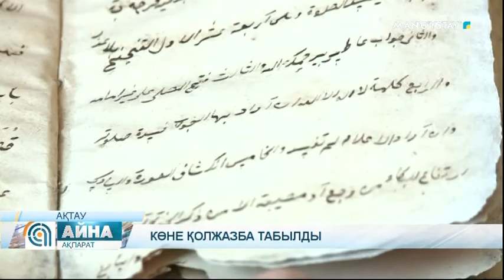Көне қолжазба табылды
Маңғыстау ауданы аумағынан көне жазбалар табылды. Бұл 2 ғасырдан астам жер астында жатқан қолжазбалар болуы мүмкін. Араб және парсы тілінде жазылған көне дәптерлер Шайыр ауылынан 5 шақырым жердегі Ақжігіт әулиесі маңынан шыққан. Ескінің еншісі әлі зерттелмеген.